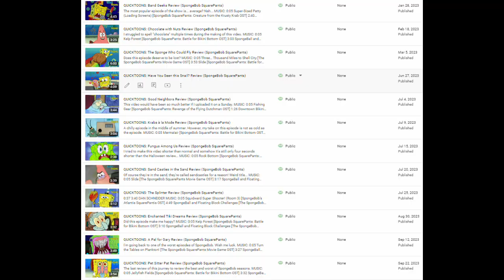QUICKTOONS: Terror Tales of the Park Review (Regular Show)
The first of two spooky episodes I'm reviewing this Halloween, and it's from a show I haven't reviewed in almost a year!

0:03 Rock Bottom [SpongeBob SquarePants: Battle for Bikini Bottom OST]
2:59 Now That We’re Men… [The SpongeBob SquarePants Movie Game OST]
4:33 Main Menu [SpongeBob SquarePants: Boo or BOOM OST]